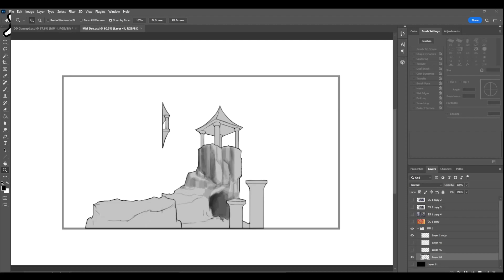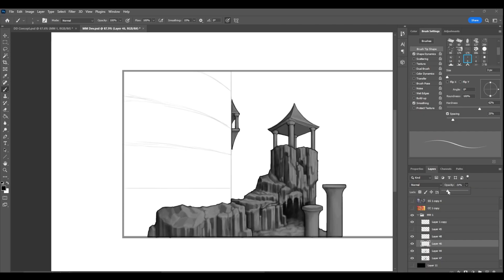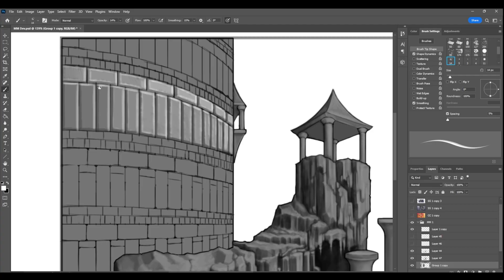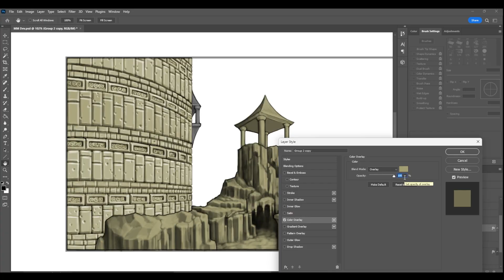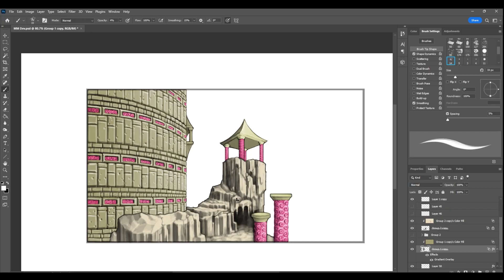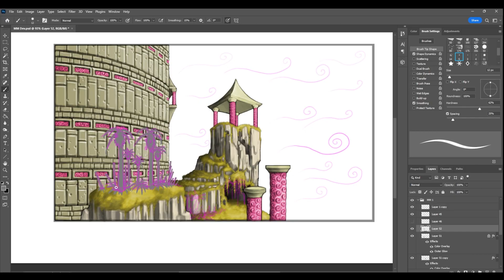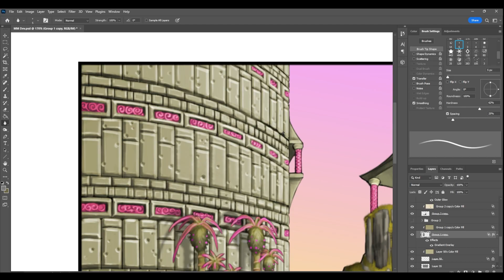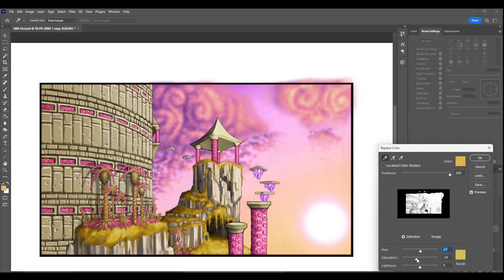Melodic Meadows - Environment Concept Art Timelapse | Escalar: The Tower of Treasures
Introducing the Melodic Meadows! A new biome coming to our platformer game - Escalar: The Tower of Treasures. In this biome you'll be greeted with melodic tunes and strong winds, so beware when jumping across platforms!

you’re thinking about that person again by ikkun (ex. Barradeen)